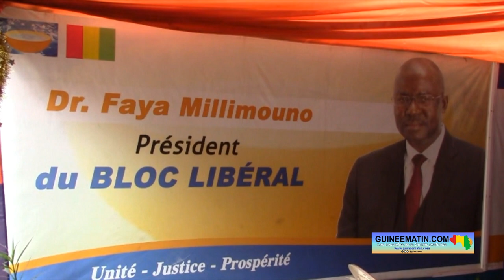L’AN 1 du CNRD au pouvoir : « c'est nous les politiques qui traînons les pas », (Dr Faya Millimouno)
Le CNRD, la junte militaire qui a renversé Alpha Condé, va fêter son premier anniversaire au pouvoir le 05 septembre prochain. Alors que la transition guinéenne est dans le creux de la vague, l’an un du CRND est scruté à la loupe par les acteurs sociopolitiques. Pour Dr Faya Millimouno, président du parti Bloc Libéral (BL), les difficultés que connait la transition sont causées par les agissements des acteurs politiques. Il l’a dit dans une interview accordée à un reporter de Guineematin.com dans la journée d’hier, jeudi 1er septembre 2022.

En tant qu'acteur politique, le président du Bloc Libéral dresse un bilan positif de l’an 1 du CNRD. Mais, Dr Faya Millimouno n’hésite pas à charger les acteurs politiques. « On peut dire que les choses sont en train d'évoluer globalement de façon positive, il ne reste plus qu'à attendre de chacun de participer dans un esprit patriotique, de façon humble et dans le respect mutuel pour qu'ensemble nous créions les conditions de réussite de cette transition que d'ailleurs beaucoup veulent qu'elle soit la dernière en Guinée. D'abord ce qu'il faut retenir, il faut dire que nous avons des militaires au pouvoir, ce ne sont pas des politiques. Ils sont venus ils ont trouvé qu’il y avait une situation qui devenait de plus en plus inacceptable par le peuple, et donc, ils ont pris leur responsabilité. C'est désormais à nous acteurs politiques de faire en sorte que sur le plan politique les choses marchent bien. Malheureusement, c'est à notre niveau que le problème semble se trouver. Parce que ceux qui traînent les pas, c'est bien les acteurs politiques qui seront les premiers bénéficiaires de la réussite et le succès de cette période transitoire. Là, je peux dire qu’à ce niveau en tant qu'acteur politique nous avons encore à faire mieux », a-t-il dit.

Pour sortir de la situation, Dr Faya interpelle estime que les acteurs politiques ont un rôle crucial à jouer. « Sur le plan politique, comme je le dis, il faut que chacun revienne à de meilleurs sentiments. Il faut que chacun privilégie l'intérêt général, chacun, avec humilité et respect mutuel, vienne autour de la table. Parce que rien ne sera obtenu comme solution à la dimension de nos ambitions tant que les guinéens, les fils et les filles de ce pays, ne se parlent pas entre eux. Quand j'entends les discours de certains, on ne va pas s'asseoir autour de la table avec tel ou tel, avec qui on va s'asseoir autour de la table ? Qui en Guinée a le pouvoir de dire à l'autre qu'il n'est pas la bienvenue, qui en Guinée ? Donc, il faut que nous nous acceptions, même si certains avec le mépris et la haine qu'ils ont vis-à-vis d'autres, doivent tenir leurs nez pour s'asseoir avec les autres guinéens et parler de la Guinée. Alors donc, on a besoin que chaque acteur se considère comme important et considère l'autre comme important aussi pour la réussite. C'est la mise en commun de nos intelligences, de nos énergies qui permettra effectivement à l'équipe du CNRD de trouver la voie d'une sortie honorable de cette période transitoire », a-t-il laissé entendre.

Pour finir, le président du BL envoie un message à ses pairs de la classe politique guinéenne. « À l'endroit de mes pairs politiques, je dis ce que j'avais craint personnellement au début de cette période transitoire, c'est ce qui est en train de se passer. Quand on se rencontrait au début, j’avais dit que nous devons nous garder de créer une, deux catégories encore comme les guinéens en ont l'habitude. C'est-à-dire on a créé tellement d'antagonismes entre les guinéens qu'à un moment donné, on en a créé entre le père et fils. Aujourd'hui, une classe politique qui devait agir de concert, on a eu le génie d'en faire deux groupes. Aujourd'hui qui, en accusant les uns les autres etc... Il faut que nous sortions de ça. Les guinéens n'en ont pas besoin. Les guinéens ont besoin d'avoir un cadre de vie dans lequel ils peuvent vivre sincèrement et en amour avec les autres guinéens…. Il faut qu'on se ressaisisse et que l'on comprenne que chacun est important. Nous devons nous accepter mutuellement », a-t-il martelé.